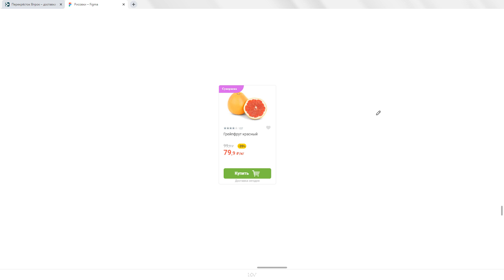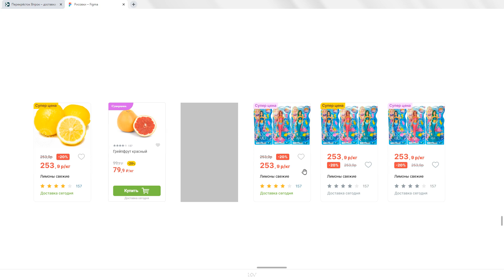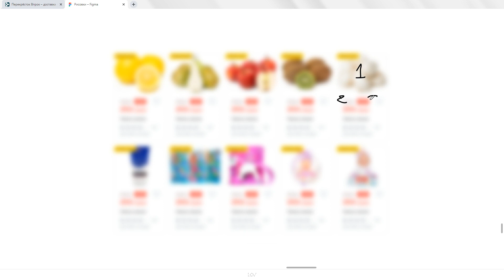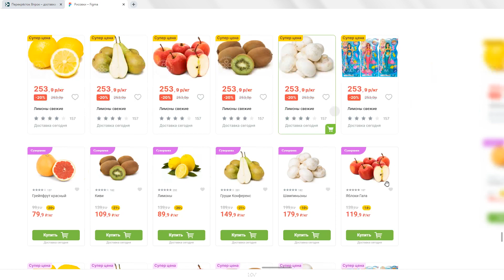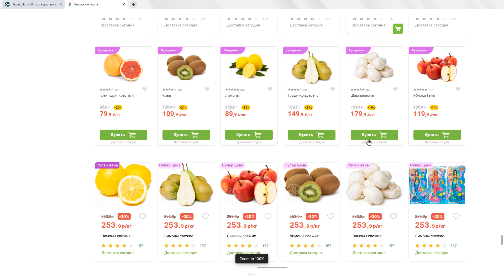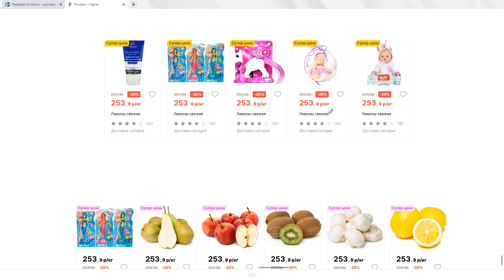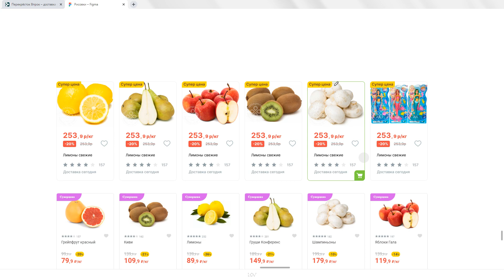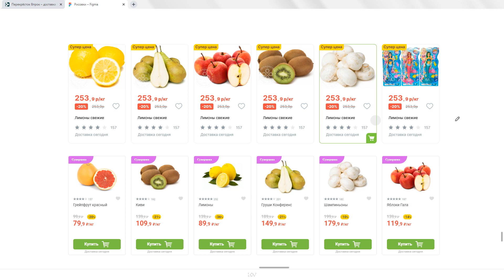Перекрёсток Впрок от X5 Retail Group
Всем всего!